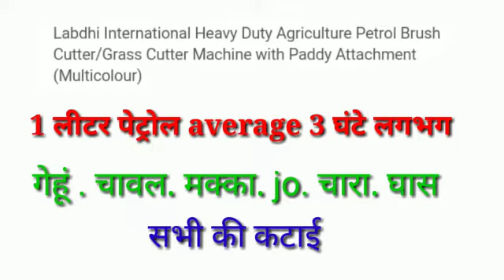Crop harvesting machine ! गेहूं चावल जौ मक्का सभी फसल की कटाई 1 मशीन से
harvesting machine